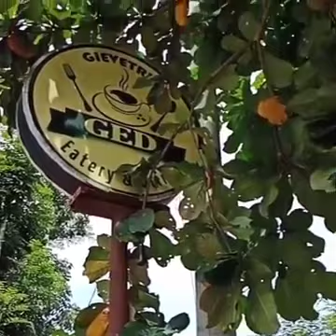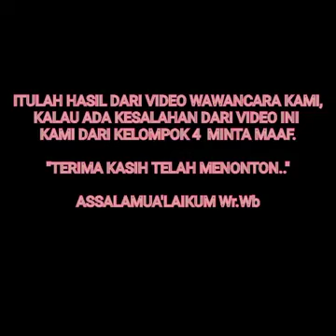03 Teknoprenuer I 2021-1 Wawancara dengan Pengusaha (Bidang Kuliner. Caffe GED)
Created By:
Fathur Rahman
Rindiani
Deby Tapriani
Rezkia Arza